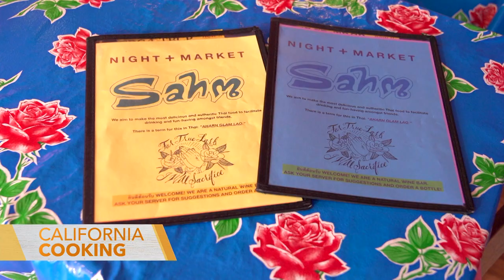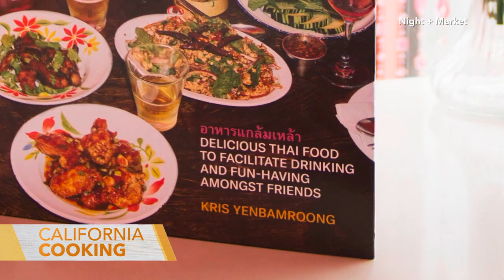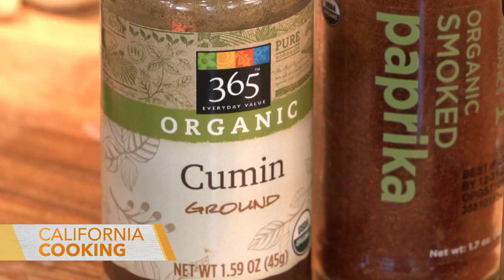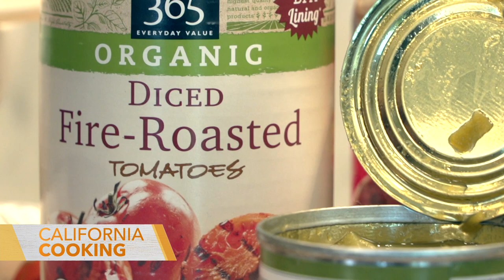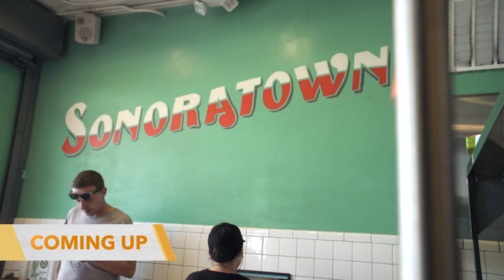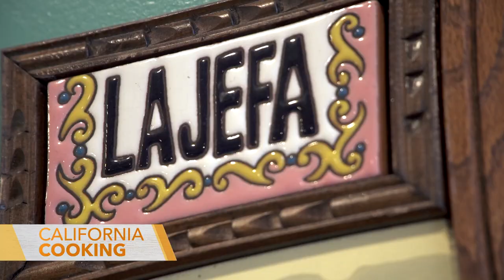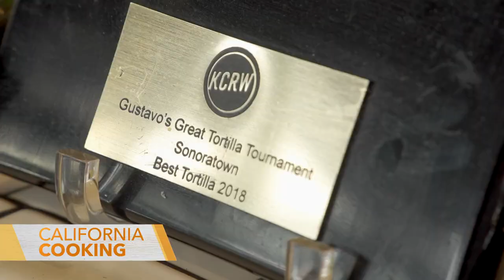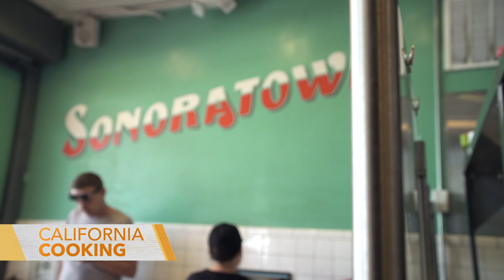California Cooking with Jessica Holmes - Episode 44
In this episode of "California Cooking with Jessica Holmes,"  Jessica visits chef Kris Yenbamroong at Night + Market. Then she's in the kitchen with close friend Cami to cook her Texas Chili. Christina Pascucci takes us to Sonoratown. On Levi Like It, he tries a Sweet Potato Shepherd's Pie.